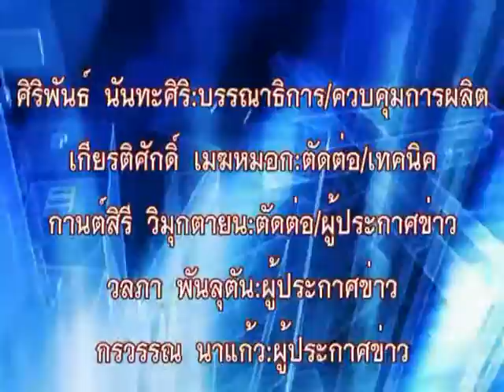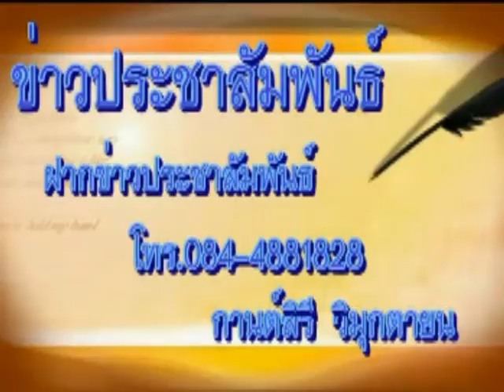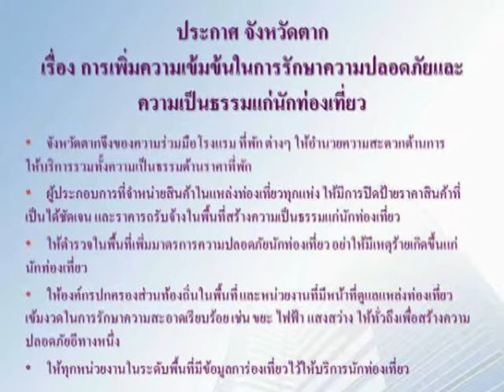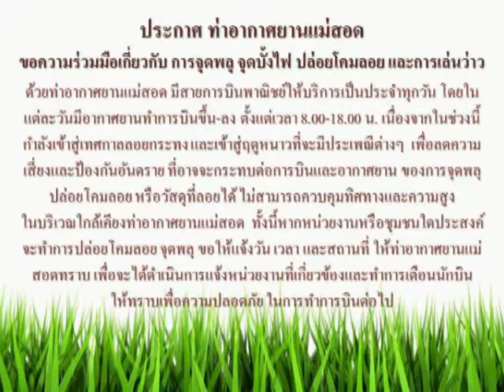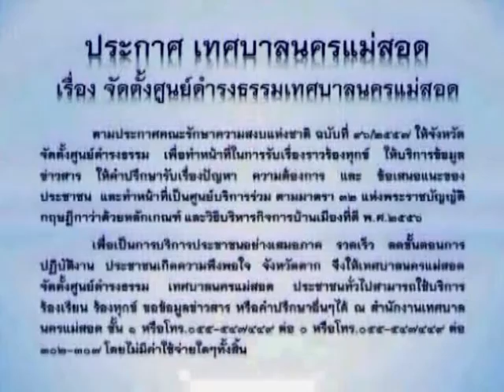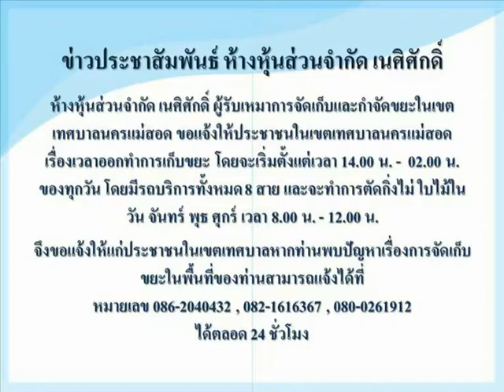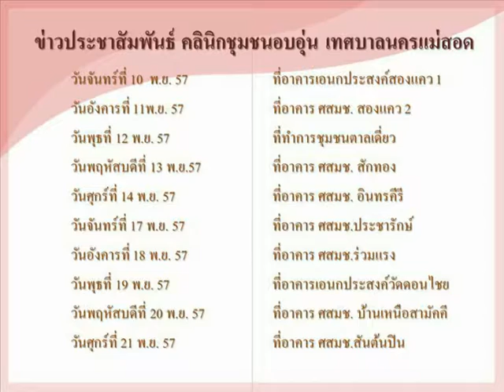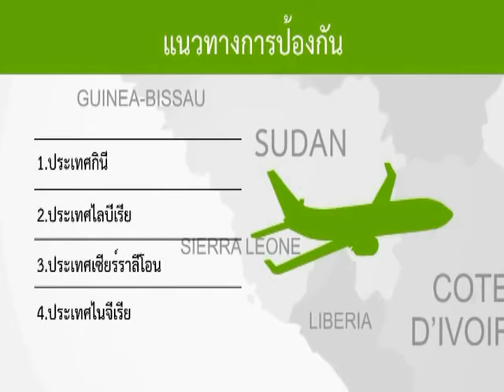6 พฤศจิกายน 57 ข่าวท้องถิ่นแม่สอด